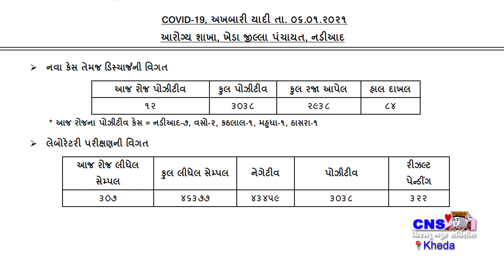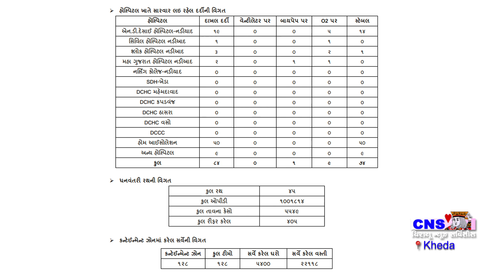Nadiad : જિલ્લામાં કોરોના ની સ્થિતિ તા.6-1-21